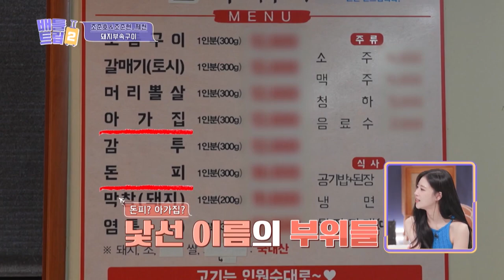There are juices exploding in my mouth🥓 [Battle Trip 2 EP35-2] | KBS WORLD TV 230727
Fri 06:00 | Re-run : Fri 12:40, Mon 07:15 (Seoul, UTC+9)